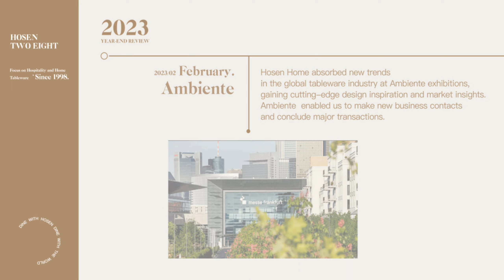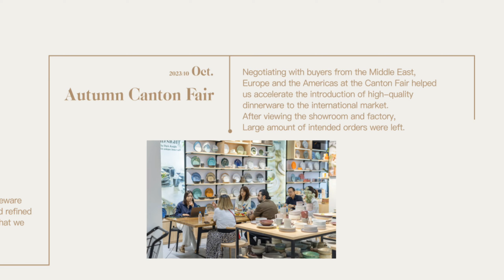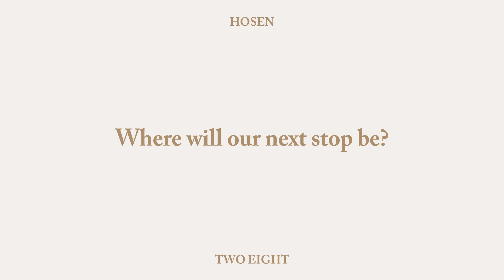WHAT AMAZING THINGS WE HAVE DONE IN 2023?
Embarking on a journey through 2023, Hosen Home witnessed a tapestry of significant events, symbolizing growth and resilience. 🌐✨

In the heart of February, we set the stage ablaze at Ambiente, Germany – a momentous showcase of our exquisite ceramic tableware, defining sophistication on an international platform. 🇩🇪🍽

March marked the inauguration of our 14th-floor exhibition hall, a testament to our commitment to innovation. A space designed not merely for display but as a canvas for creativity, fostering endless possibilities. 🎨🚀

As spring blossomed in April, we graced the Spring Canton Fair, unveiling the artistry and craftsmanship embedded in our products. 🌸🏛

October brought a series of milestones. The formal area modularization of the new exhibition hall on the 3rd floor elevated our standards. This paralleled with our presence at the Autumn Canton Fair and the Russian PIR Exhibition, underscoring our global footprint. 🌍🎉

Venturing into December, we explored the Philippines and Vietnam markets, embracing diverse cultures, and strengthening our bonds with patrons worldwide. 🇵🇭🇻🇳🤝

The dawn of 2024 saw us embarking on a European odyssey in January-February, bridging continents and forging connections. 🌍🛫

In each venture, we not only showcased our products but radiated the spirit of innovation and adaptability. Hosen Home, not just a brand but a journey that unfolds with each milestone, reflecting the essence of progress, unity, and global collaboration. As we stride into the future, we carry the legacy of resilience, pioneering the way for a world adorned with the elegance of Hosen Home. 🚀🌟